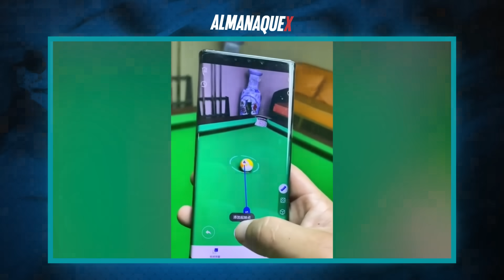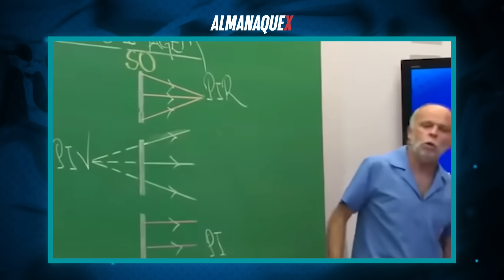Você Pensaria Que Já Viu Tudo, Se Isso Não Tivesse Sido Filmado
Hoje em dia as câmeras estão por todos os lados, e são elas as responsáveis por captar alguns momentos tão impressionantes que se não tivessem sido filmado, nem eu nem você acreditaria que fossem reais. Eu me chamo Ronan Santos e você está no Almanaque x.